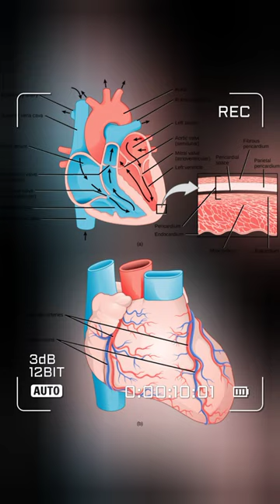giraffe ke kitne dil hote hain (3)🫀hote hain 😱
giraffe ke kitne dil